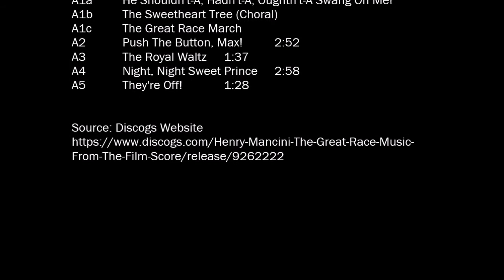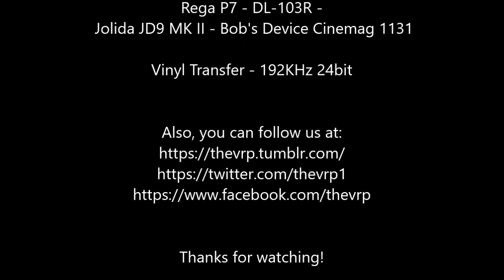"The Great Race" - Original Soundtrack LP - Side One - HQ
TheVRP Archives - Original Vinyl Pressing - "Henry Mancini ‎– The Great Race - Music From The Film Score" - RCA Stereo Records - 1965  -  LSP-3402

Part of TheVRP Summer Soundtrack Series